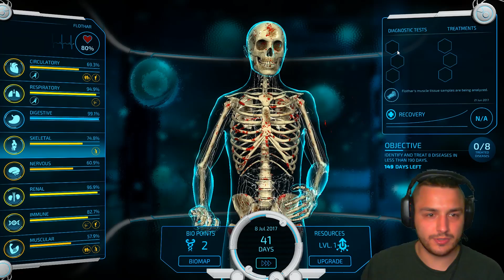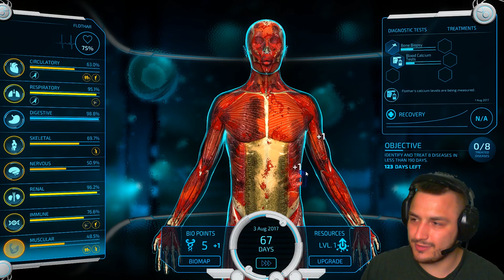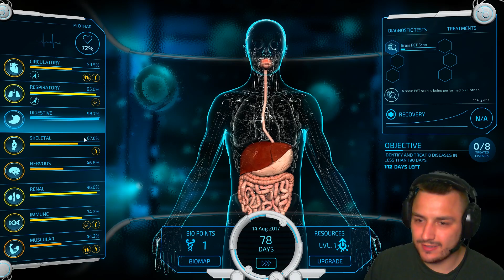ZOSTAŃ ZE MNĄ! ZOSTAŃ! - Bio Inc: Redemption [PL/HD]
Spodobał się filmik? Nie spodobał się? To go łapka w dół!

Bio Inc. to biomedyczna gra strategiczna stworzona przez niewielkie kanadyjskie studio DryGin, polegająca na stopniowym uśmiercaniu naszego bohatera.

Naszym zadaniem jest jak najszybsze uśmiercenie ofiary, zanim zostanie ona w pełni wyleczona przez lekarzy. Czynimy to poprzez rozwijanie początkowo drobnych dolegliwości w coraz bardziej poważne jednostki chorobowe, musimy jednak robić to z umiarem, ponieważ im bardziej niepokojące są objawy, tym większa szansa, że nasza ofiara pójdzie na wizytę do lekarza. Gra oferuje cztery poziomy trudności oraz wybór jednego z osiemnastu scenariuszy, który definiuje to, jak będzie wyglądała nasza rozgrywka. Dla przykładu, za cel możemy wybrać osobę prowadzącą niezdrowy tryb życia bądź odwrotnie – zawodowego atletę. Nasza ofiara składa się z układu krwionośnego, oddechowego, nerwowego, mięśniowego, nerkowego, szkieletowego, trawiennego oraz tarczy immunologicznej. Co jakiś czas na ekranie pojawiają się bakterie, które musimy odpowiednio szybko dotknąć, by otrzymać punkty. Wydajemy je na rozwój drzewek chorób powodujących stopniowe wyniszczanie odpowiednich układów. Zwycięstwo odnosimy, gdy nasz bohater zginie, zanim zostanie wyleczony przez lekarzy. Bio Inc. wyróżnia się dużym realizmem – występują tu prawdziwe choroby i odpowiednie dla nich objawy oraz powikłania. Oprawa graficzna jest przyjemna dla oka, menu wygląda przejrzyście, a płynne animacje z pewnością umilają rozgrywkę. Mikropłatności dają możliwość wyłączenia reklam, odblokowania opcji przyspieszania oraz włączania różnego rodzaju ułatwień.